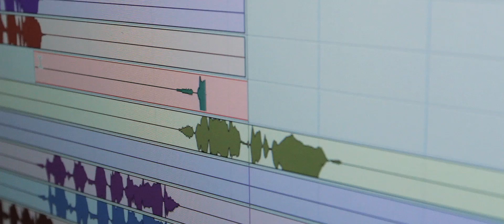Anastasia A music "Something Inside You"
Canadian recording artist/ songwriter  Anastasia A
The making of her self titled EP "Something Inside you" Recorded at Phase One studios .

                  Song: Light it up Written by Anastasia A :Produced by: 2Track